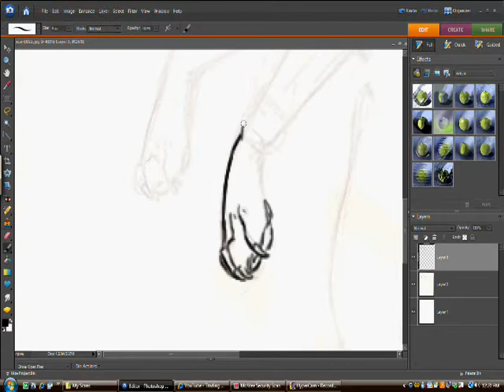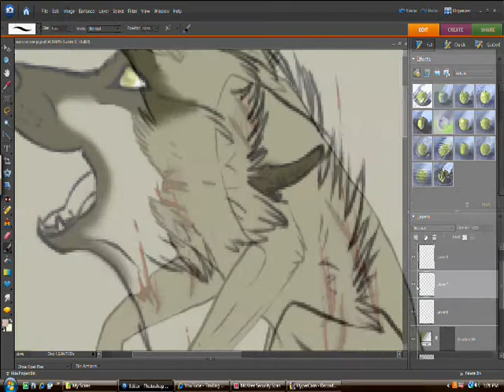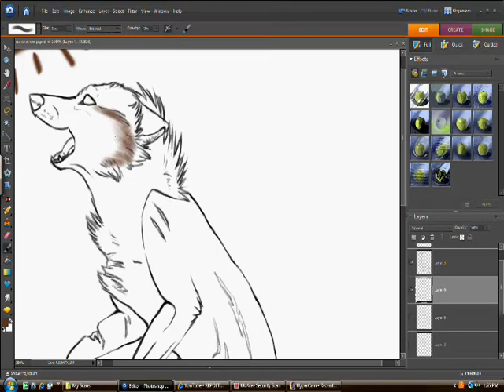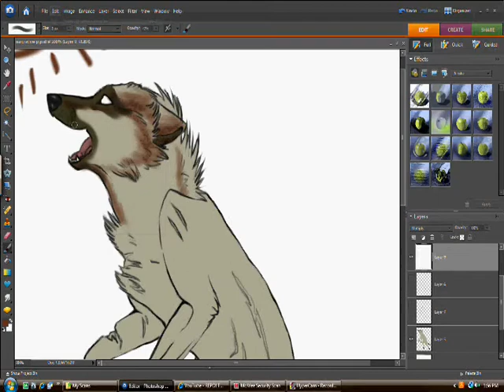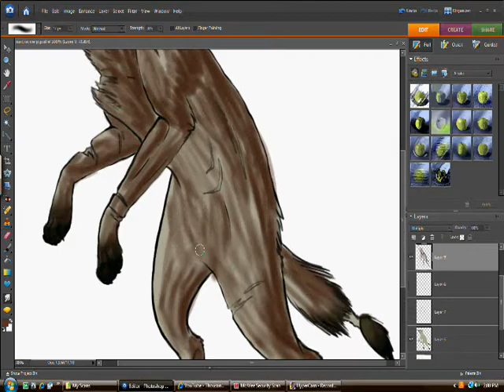wash away my fears-speedpaint-narcratic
NEW VIDEO

I lost the files for this, but luckily I founf the movie after loads of searching...